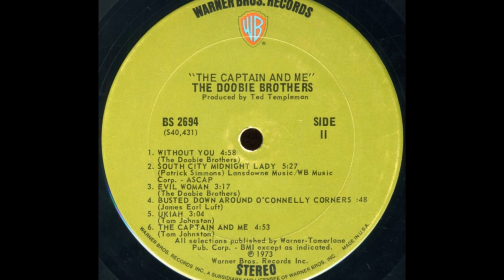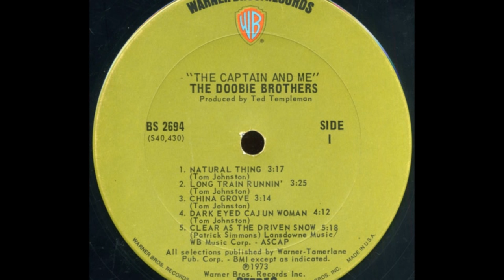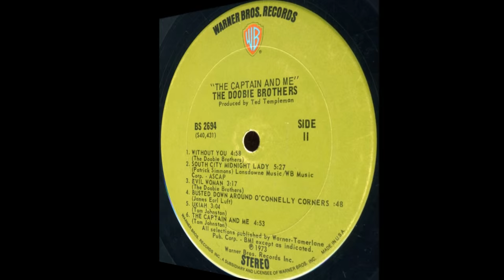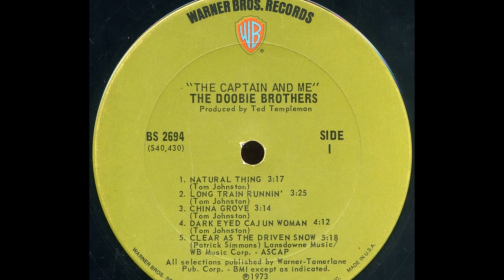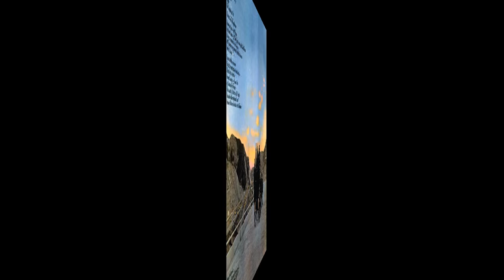Doobie Brothers ~ Long Train Runnin' 1973 Disco Purrfection Version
"Black Water" is still my favorite Doobie Brothers song, there was nothing else like that southern rock singalong on the radio back in da day. It got me to thinking about the other early hits they had before Michael McDonald joined. Back in 1973 they put out "Long Train Running", a song that Tom Johnston relates came out of a jam the band used for years as a rehearsal warm up. Untitled and always evolving, Johnston felt that it was more of a throwaway bar song, and was named "Rosie Pig Moseley" and later "Osborn" before he was persuaded to finish it with lyrics by producer Ted Templeman. He was reluctant to record it, but Templeman held his ground, and it was included as an album track for 1973's "The Captain & Me" along with another song, "China Grove". Both songs propelled the album to double platinum status, as "Long Train Running" peaked at #8 and "China Grove" at #15 on the pop charts. Far from being "disco", it has an irresistible groove that landed a place on my playlists to get the party started...There have been many remakes but none approach the genius and energy of the original.